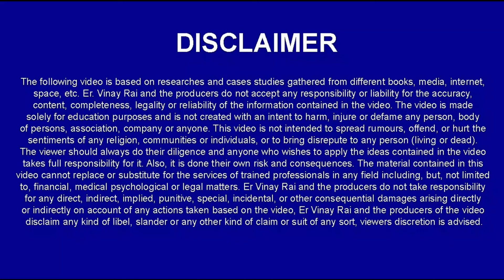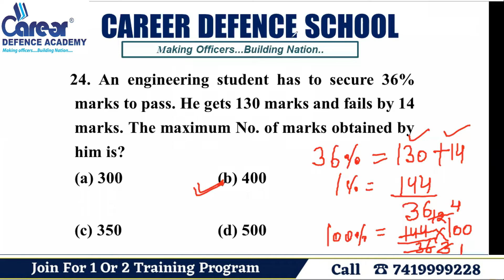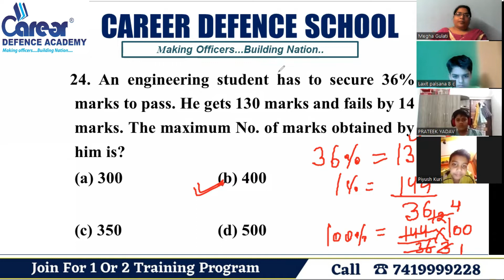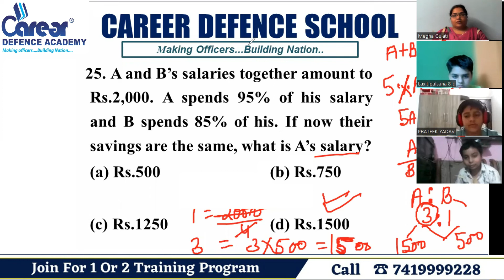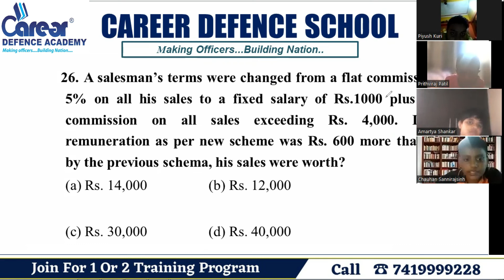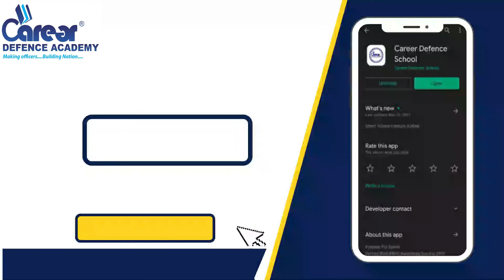Percentage:Numericals-6ISainik rms chs jnvIClass 6th MATHSICall us on 7419999228I